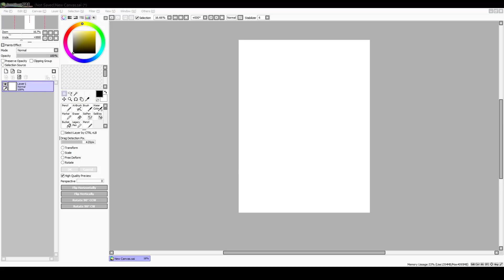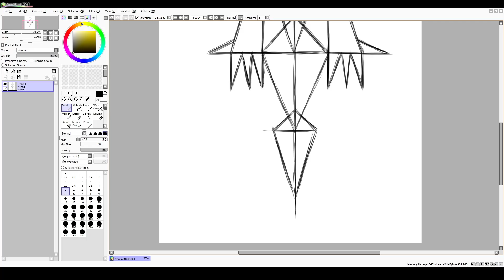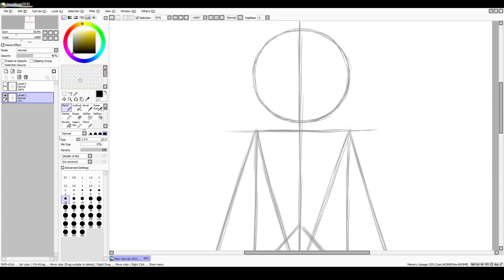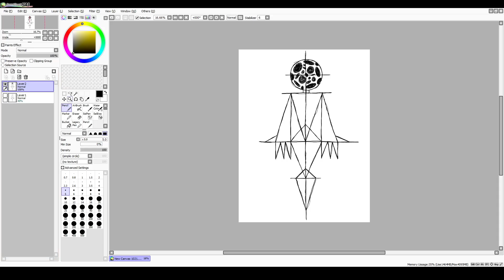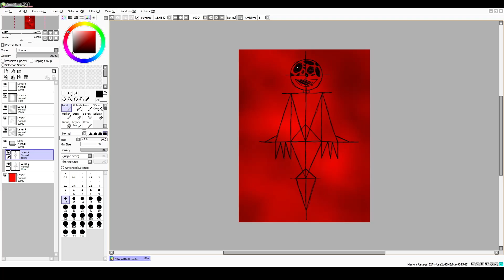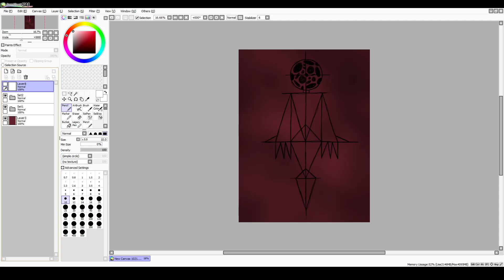Shape Figure (Speedpaint)